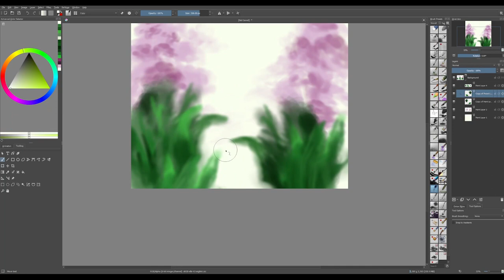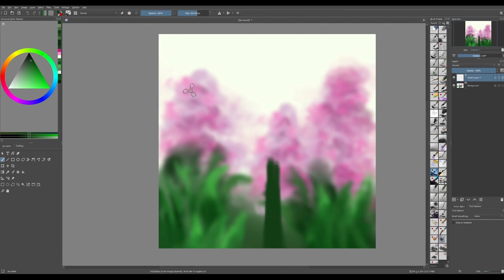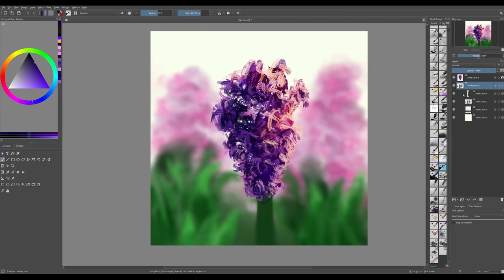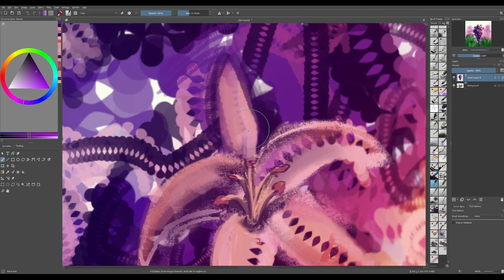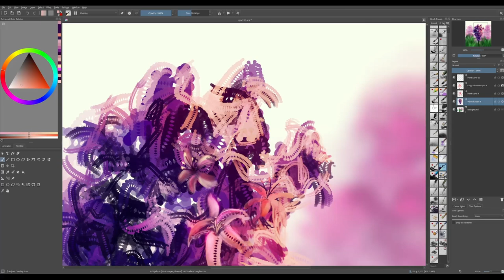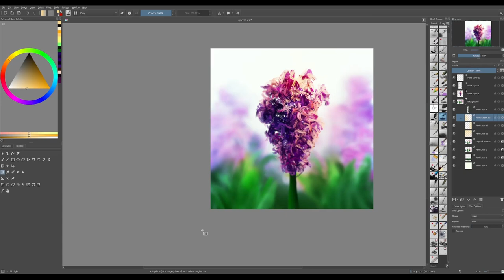What is your favorite flower? | Digital Speed Paint Timelapse | Speed painting | Made with Krita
Time lapse of one of my new paintings for my project:

I've bin paining for my followers on Facebook
just asking what there favorite flower is and paint them daily!